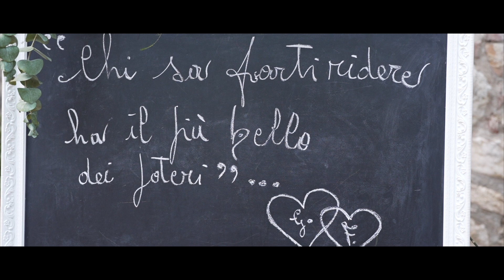FEDERICO E GRETA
Matrimonio Federico e Greta